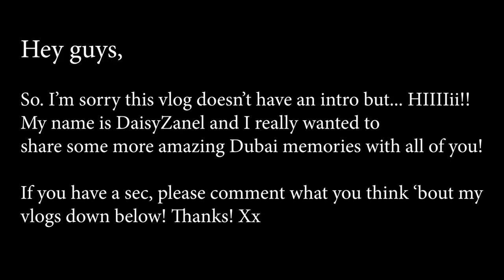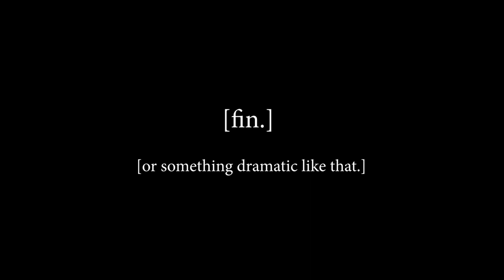Dinner on the Rustar || the world's largest dhow floating restaurant || Daisy Vlogs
The most amazing entertainment to accompany a magical night.

Audio Credit
Rubber Ball - Kimber Harris